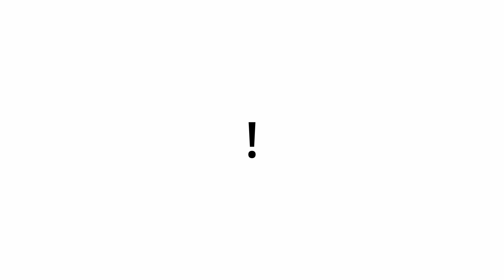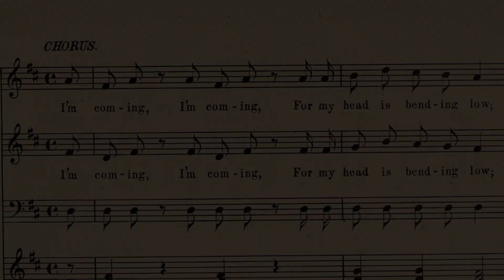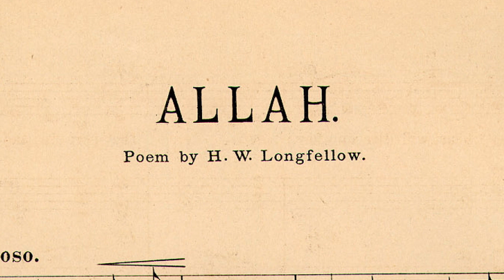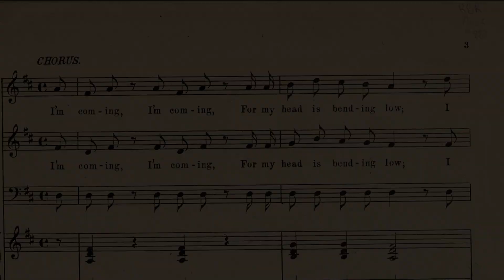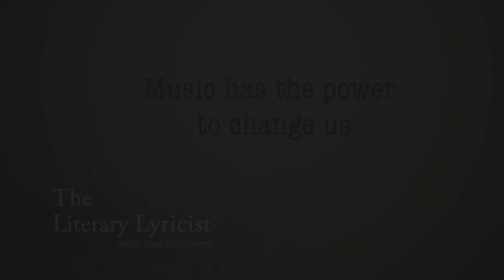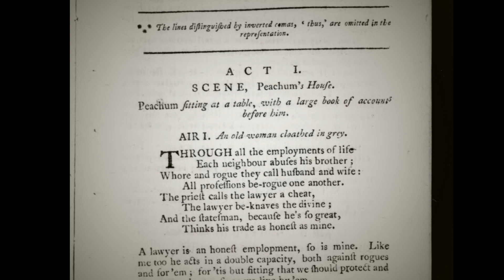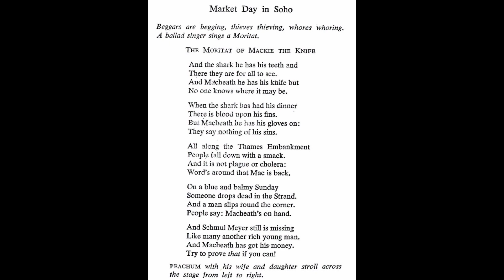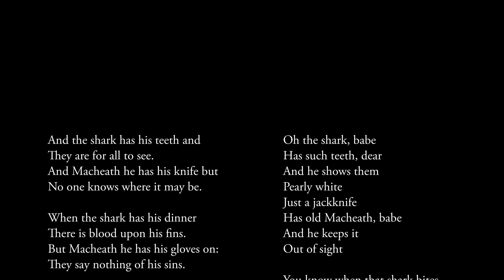The Literary Lyricist Episode 3 - Coming to America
Part one of a two-part investigation into the power of English language in popular music, and why people from other cultural and linguistic backgrounds are willing to appropriate that power for their own ends.